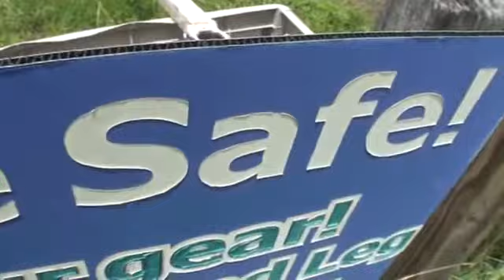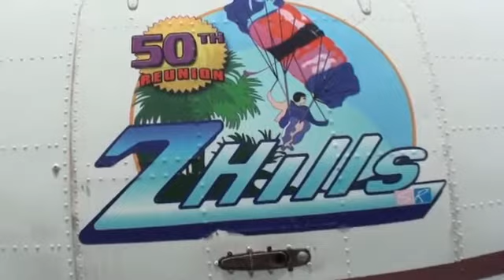Melissa 8-29-15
Tandem